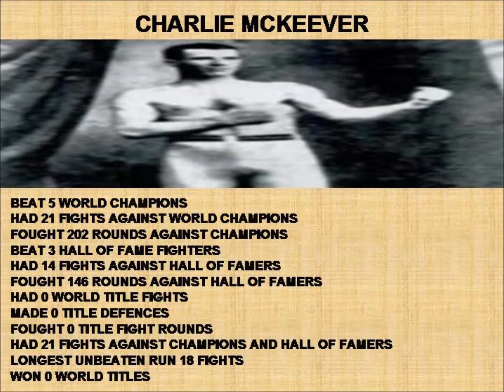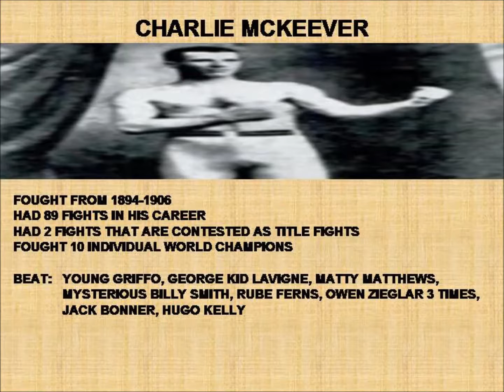CHARLIE MCKEEVER TOP 500 ENTRY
CHARLIE MCKEEVER JOINS MY RETIRED DATABASE